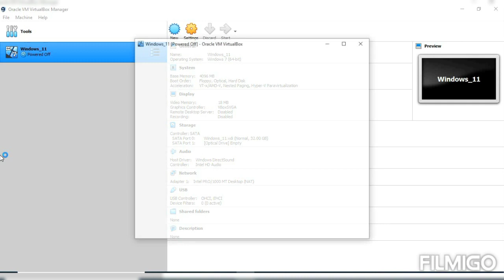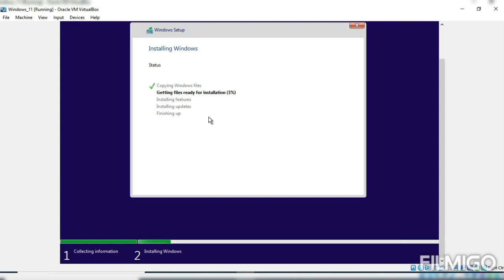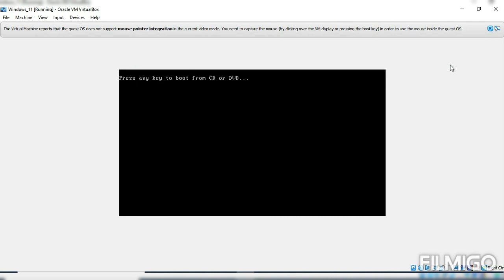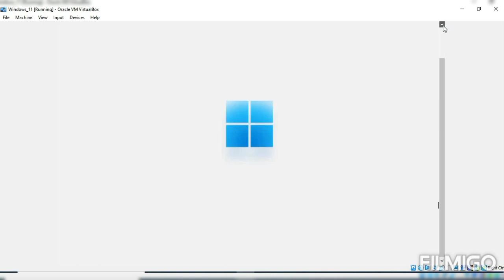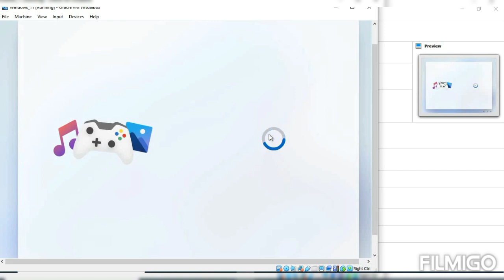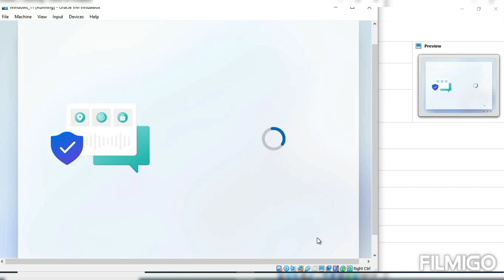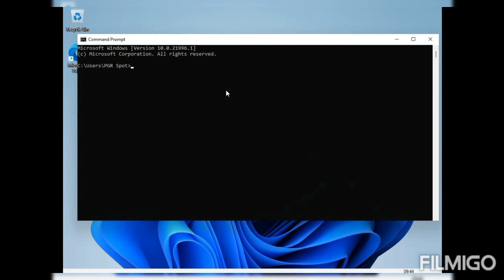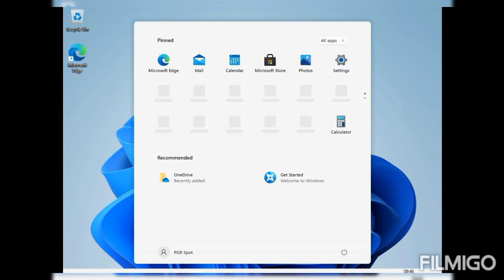Installing Windows 11 || [TAMIL]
This session is about installing Windows 11 in Virtual Box